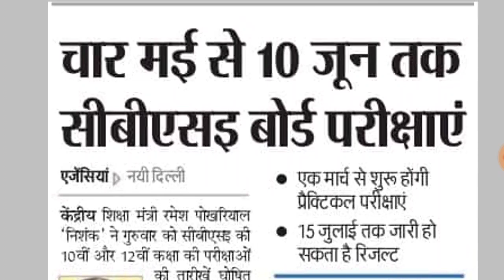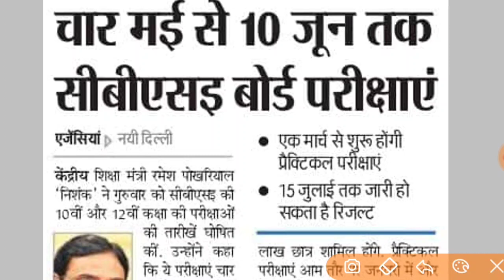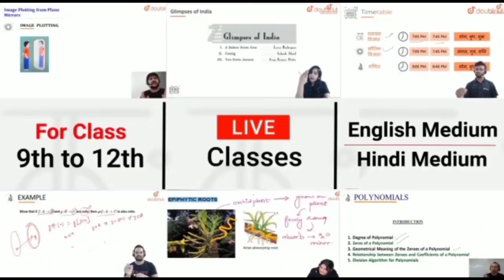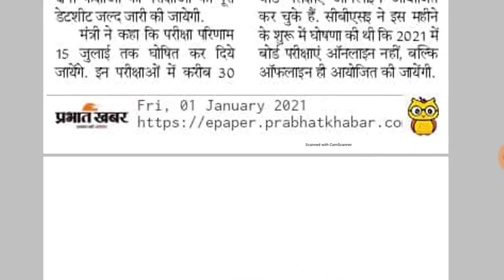Bihar Board Exam 2021 - 10th 12th Latest News 2021 Bihar Board - Bihar Board Exam Postponed 2021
More Features :

1) Saari important books milengi solved video solutions ke saath

2) Previous year papers, Important PDFs, Question Bank

3) Crash Course, Mock Tests, Quiz

4) India's biggest student's community

& much more

3 Crore se zyada bachho ka bharosa!!

bihar board taja khabar 2021
bihar board latest news 2021
12th exam bihar board 2021
bihar board exam postponed 2021
bihar board exam center list 2021
bihar board news
bihar board update
bihar board
bihar board new update 2021
bihar board ka centre kahan padega
12th bihar board syllabus 2021
12th bihar board exam 2021 news

bihar board practical exam 2021 , bihar board 10th practical exam 2021 , bihar board exam admit card 2021

Dharmendra Kumar
From - Darbhanga Bihar (India)